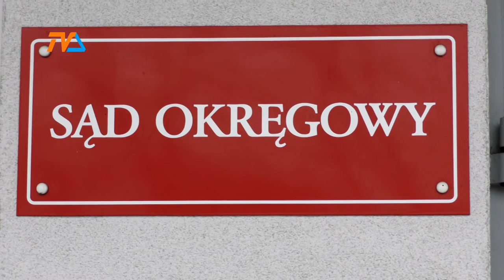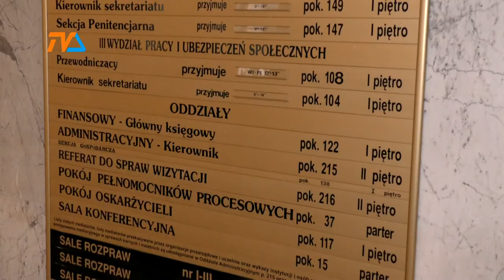Donos na Prezesa sądu zbadają białostoccy śledczy? |TVSUWAŁKI